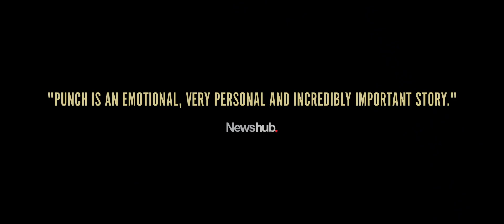iMusicPlus Movie Trailer - Punch (2023) Tim Roth, Jordan Oosterhof, Conan Hayes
Jim is a promising teenage boxer, training under the watch of his demanding and alcoholic father. When Jim develops a relationship with a male classmate, the two are forced to navigate isolation, homophobia, and the brutality of small-town life. As Jim discovers what it means to be gay, he realizes how little strength has to do with heroism.